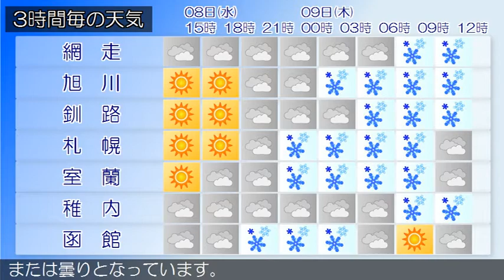2020/04/08 北海道地方の天気予報 昼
石狩・空知・後志地方では、８日夜から９日にかけて湿り雪による電線着雪に注意してください。石狩・空知・後志地方は、石狩・空知・後志地方の８日９時の天気は、概ね晴れています。上川・留萌地方は、上川・留萌地方の８日９時の天気は、曇りまたは晴れとなっています。網走・北見・紋別地方は、網走・北見・紋別地方の８日９時の天気は、曇りとなっています。釧路・根室・十勝地方は、釧路・根室・十勝地方の８日９時の天気は、おおむね晴れています。渡島・檜山地方は、渡島・檜山地方の８日９時の天気は、晴れとなっています。胆振・日高地方は、胆振・日高地方の８日９時の天気は、晴れまたは曇りとなっています。宗谷地方は、宗谷地方の８日９時の天気は、おおむね曇りでみぞれとなっている所もあります。